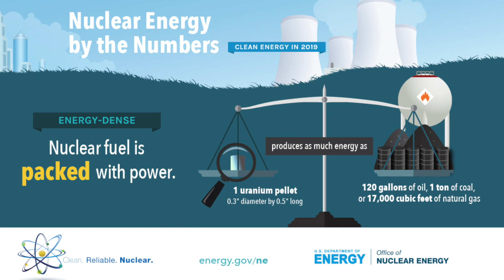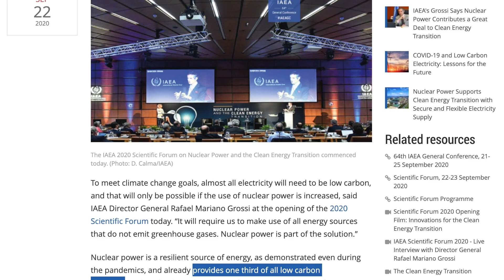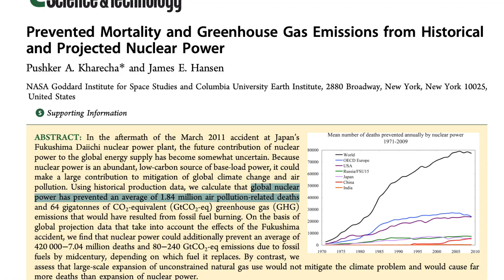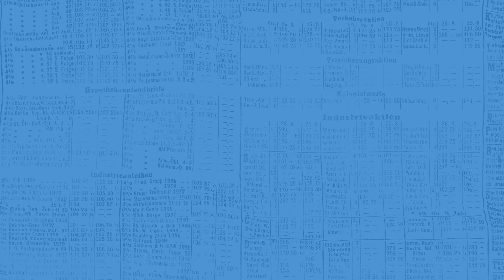5 Simple Reasons Nuclear is a Great Idea in 4 Minutes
The top 5 advantages of nuclear power with simple reasons why nuclear is a great idea - from energy density and footprint, to carbon emissions and reliability, it is an exciting business to be in. No matter how you feel about nuclear energy, either in favor or against, there are some serious advantages to using it as a means to power our world.

0:00 Intro
0:11 1. Energy Density
0:35 2. Nuclear Safety
1:05 3. CO2 Emissions
1:50 4. Compact Nuclear Waste
2:31 5. Reliability and the Renewables Gap
2:53 Conclusion